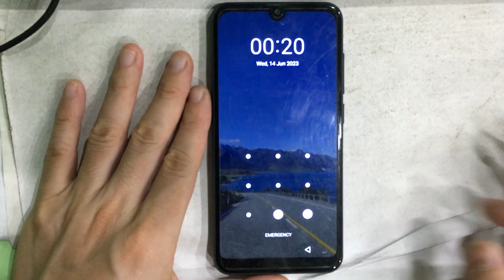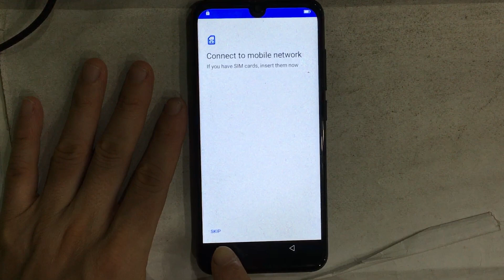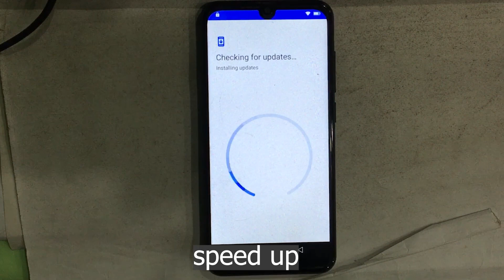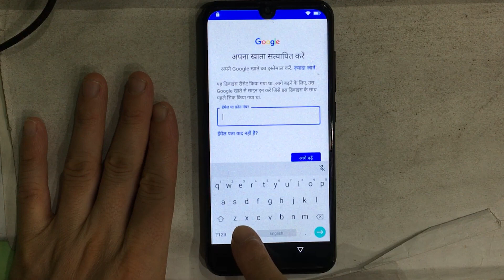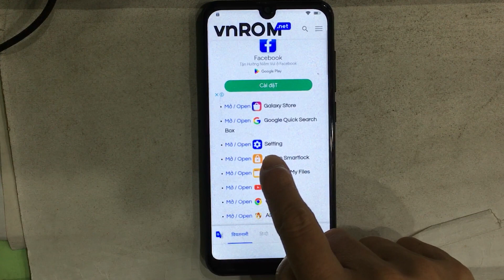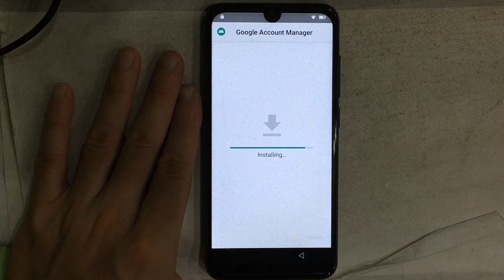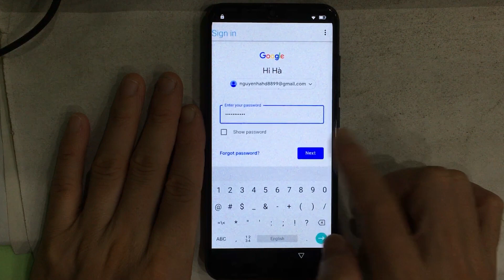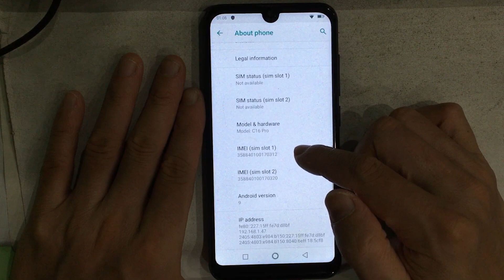Oukitel C16 Pro How to Hard reset/FRP Bypass/Google Account Lock without PC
Oukitel C16 Pro Android 9 FRP Bypass/Google Account Lock Bypass/Hard reset without PC